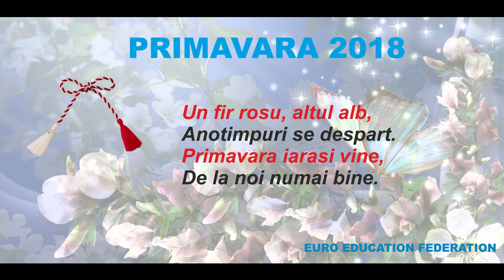PRIMAVARA 2018 - EURO MUSIC DANCE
Un fir rosu, altul alb,
Anotimpuri se despart.
Primavara iarasi vine,
De la noi numai bine.

Muzica si versuri: Tudor Gheorghe